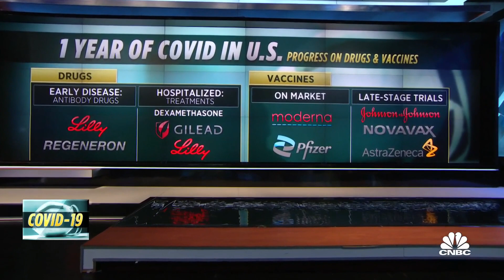Watch CNBC's interview with Eli Lilly's chief scientific officer on the new Covid-19 antibody drug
A study found that Eli Lilly's antibody drug showed recipients had an 80 percent lower risk of symptomatic Covid-19 vs. residents in the same nursing home facility. Dr. Dan Skovronsky, Lilly Chief Scientific Officer, joins CNBC's Meg Tirrell on 'The Exchange' to discuss the trial and findings.